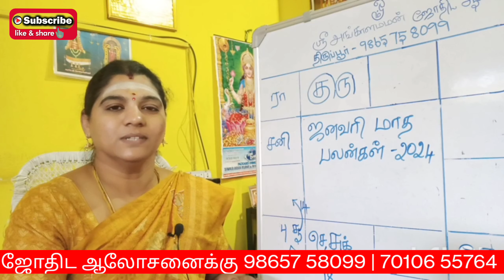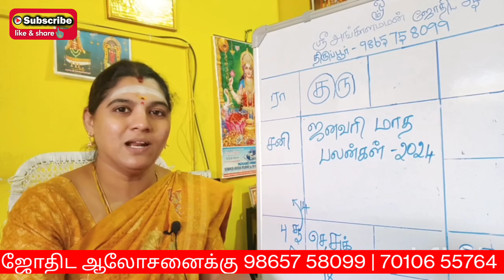magaram rasi 2024 January matha rasipalan | மகரம் ராசி ஜனவரி மாத ராசிபலன்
magaram rasi January month rasi palangal 2024

l